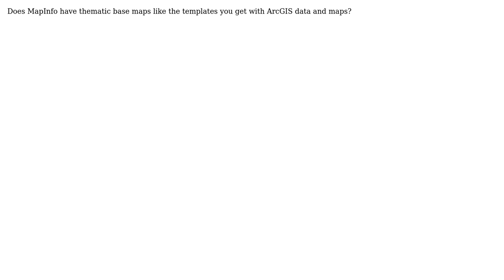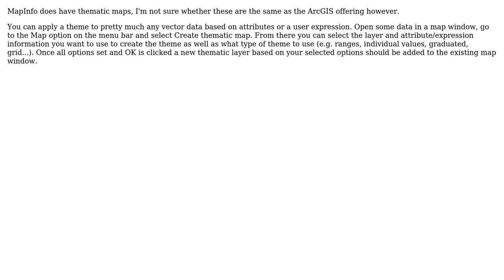GIS: Thematic base maps in MapInfo?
With thanks & praise to God, and with thanks to the many people who have made this project possible! You are responsible for your own actions.